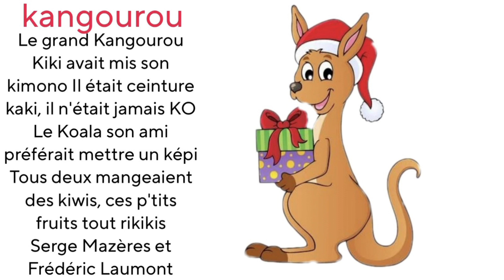poésie kangourou CP CE1 CE2